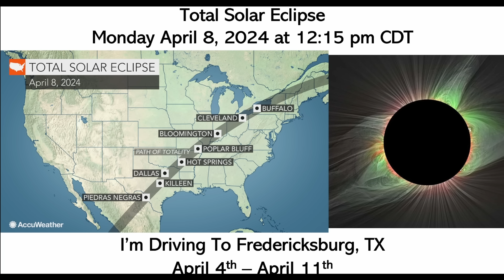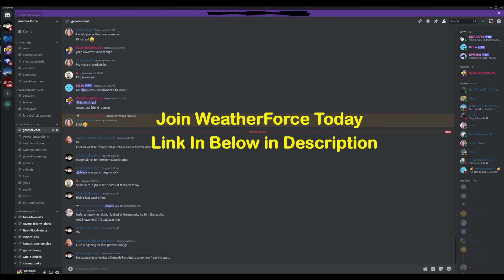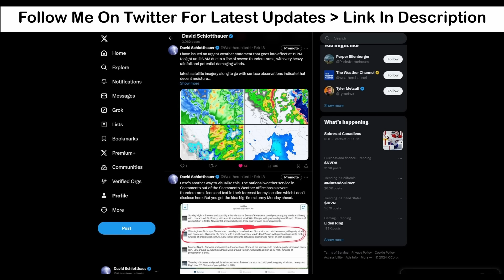WATCH OUT This Storm Could Be BIG...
There is increasing agreement that a big storm could form very quickly across the high plains & midwest early to mid-next week as a very amplified pattern get's cooking. But this will trigger a mega March heatwave as well but where?

Video Chapters:
0:00 - Intro
0:37 - Quiet For Now!!!
2:59 - Watch This Storm Closely
4:51 - Rain & Snow Totals
6:34 - Crazy March Heatwave Coming
10:22 - Why The Warm Up
13:46 - 4 Important Announcements
17:20 - Outro/Promotion